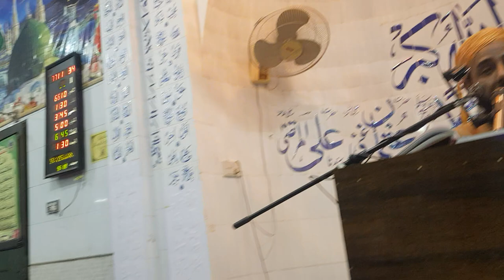Dars-e-Quran (Surah Baqra Ayat#183-184) روزے کی تعریف اور مفہوم۔ by Mufti Nazeer Ahmed Chisti